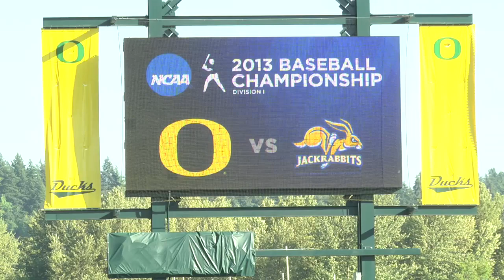2013 South Dakota State Baseball Highlights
A recap of South Dakota State's 2013 Summit League baseball championship season.